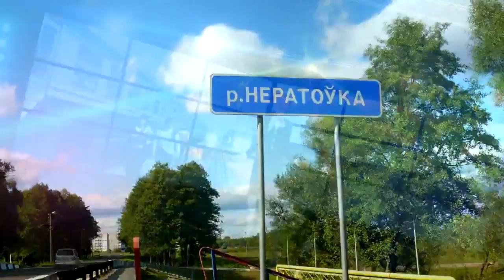Ксения Дегелько - Я из деревни